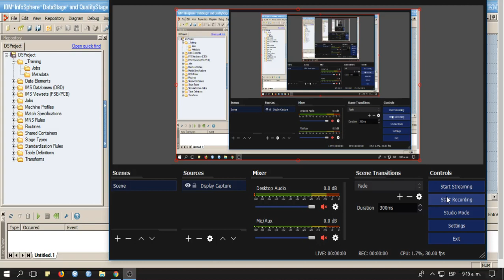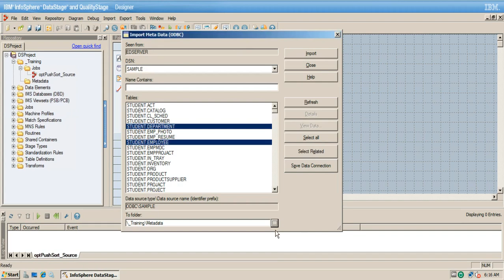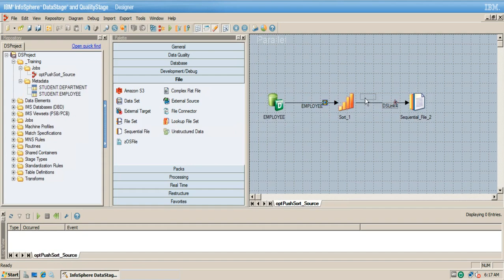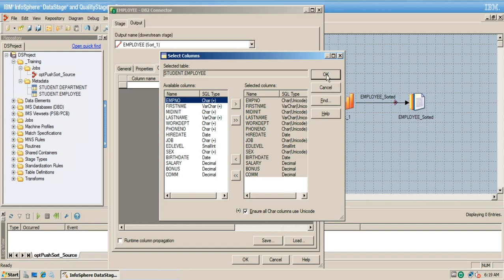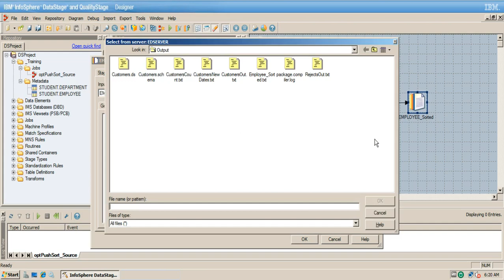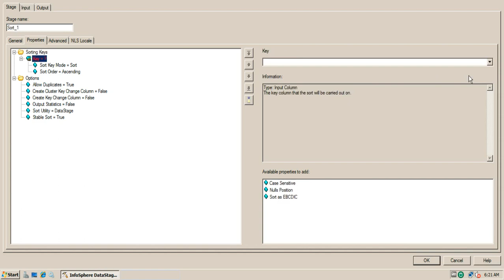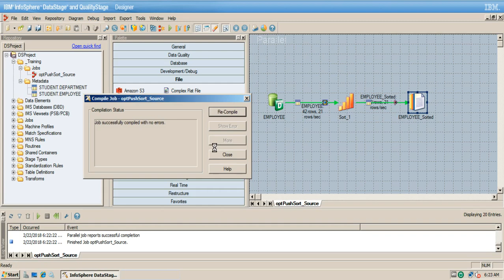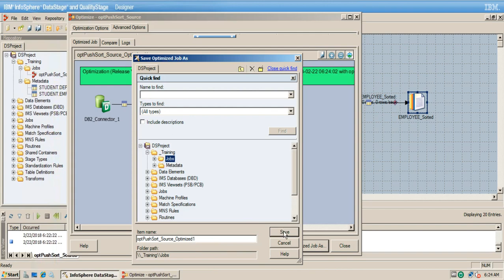IBM InfoSphere DataStage - Balanced Optimizer using a DB2 Connector and a Sequential File